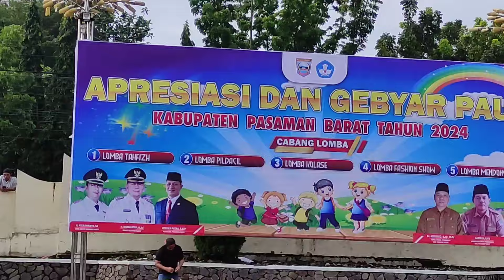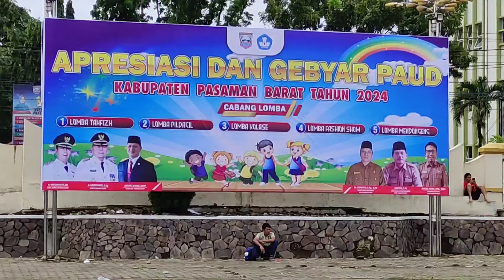APRESIASI DAN GEBYAR PAUD KABUPATEN PASAMAN BARAT TAHUN 2024.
assalamu'alaikum wr wb. semoga kita semua sehat sehat saja aamiin.
hari ini kami berada di depan kantor bupati pasaman barat. saksikan kami di vidio ini. sekian terimakasih.
maafkan semua kesalahan kami.